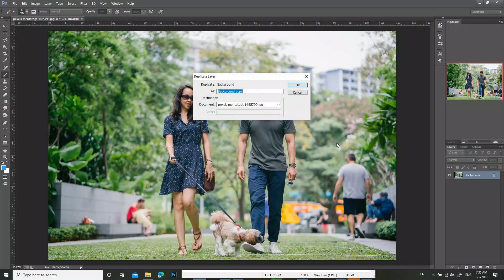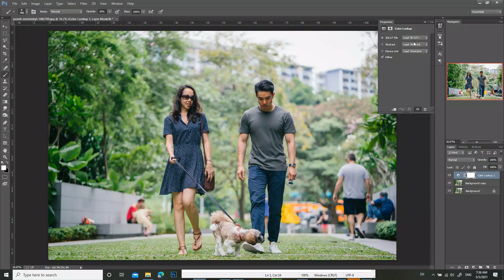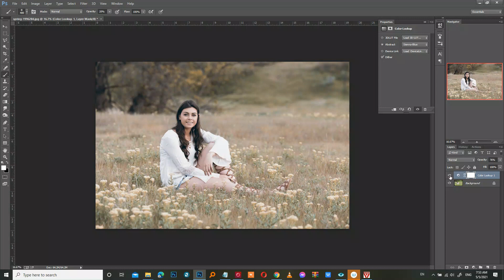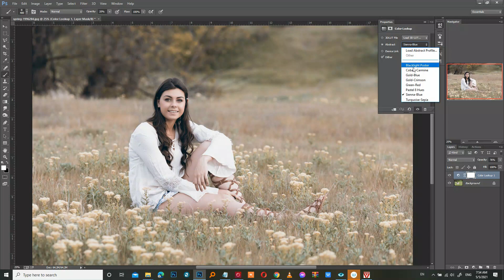One Click Color Grading - Photoshop Has Hidden Secret To Quick Color Grading In Photoshop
Simple fast speed color grading trick
Postprocessing color-grading is super easy with this secret technique.

No more sliders. No need presets, Actions, adjustments. Photoshop has this super amazing one-click technique to make 4 color grading tones.